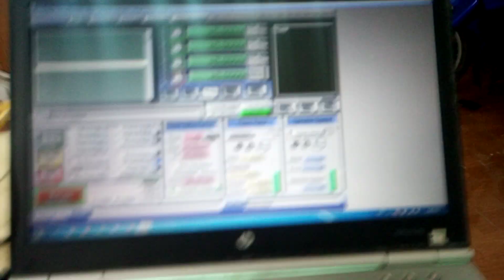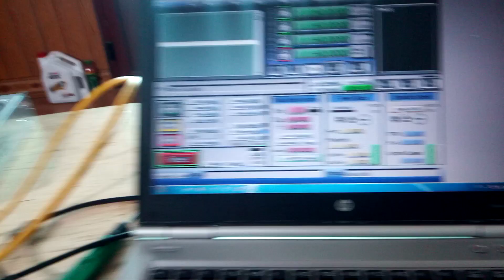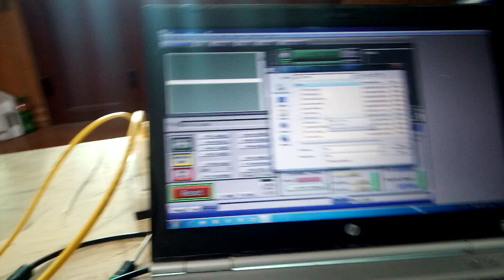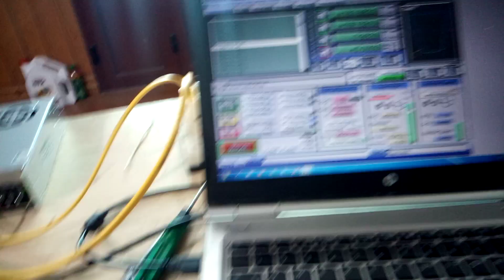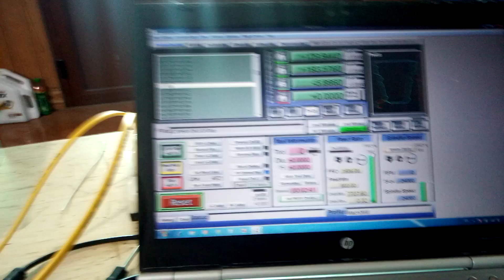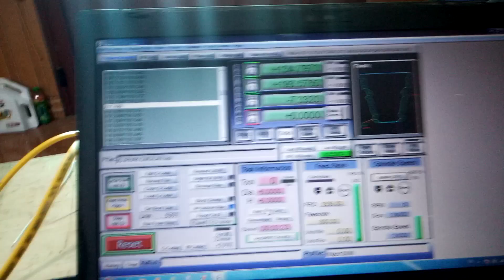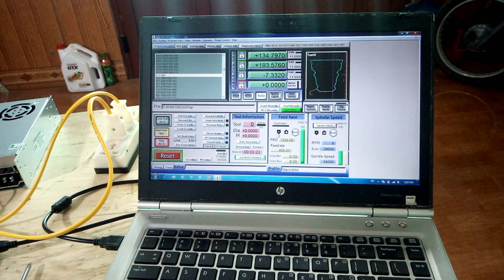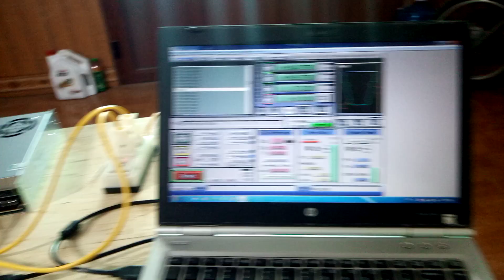Hướng dẫn đấu nối RELAY tắt bật Spindle cnc tự động trên phần mềm mach3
Hướng dẫn đấu nối RELAY tắt bật Spindle cnc tự động trên phần mềm mach3. RELAY 24VDC nguồn Spindle 110VDC. MACH3 Đỏ 24VDC
Linh kiện mạch điều khiển , vi điều khiển máy công nghiệp, máy cnc